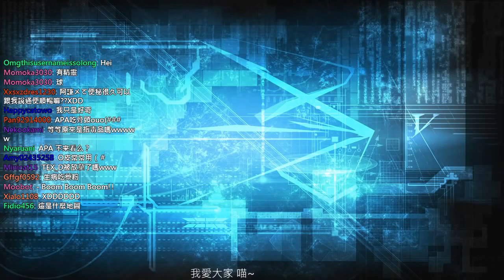MineCraft『sky conqueror』精選輯#3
阿謙kouku&魚乾為你帶來 MineCraft『sky conqueror』精選輯

我很APA~
長的很胖 又很臭!! 才不是我啦XDDD!!

如果你/妳喜歡我的影片
啾咪~